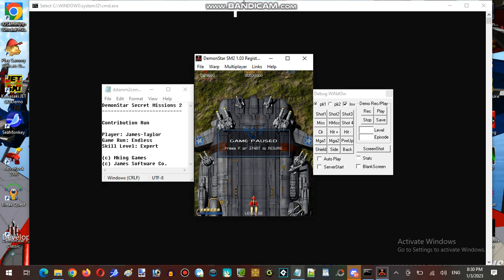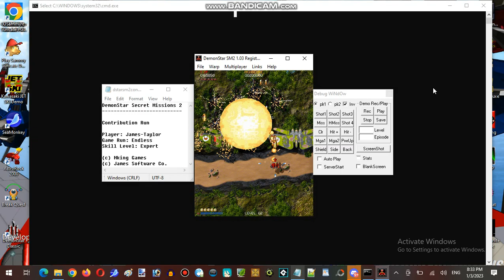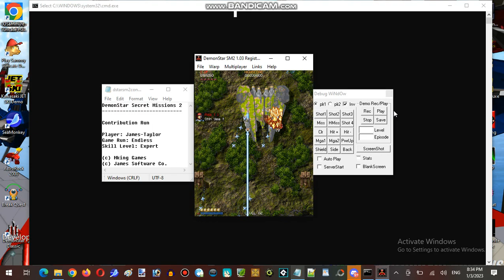James's Birthday Live-Streaming Marathon At Hunter's Server Establishment 01 Part 04